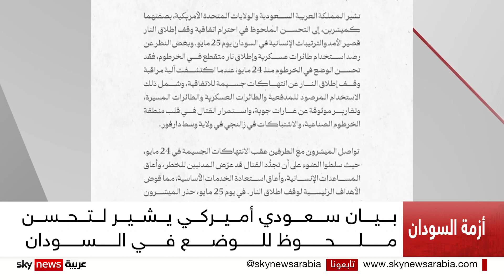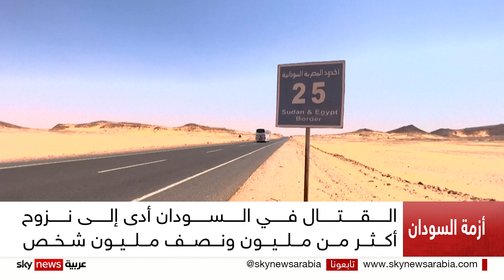تحسن في مدى التزام طرفي الصراع في السودان باتفاق وقف إطلاق النار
قالت السعودية والولايات المتحدة، إن هناك تحسنا في مدى التزام طرفي الصراع في السودان، باتفاق وقف إطلاق النار قصير المدى الذي توسطت فيه الدولتان.
وحث بيان صادر عن الخارجية السعودية، الجيش وقوات الدعم السريع على احترام الاتفاق والبناء على التقدم الإيجابي الذي تحقق.